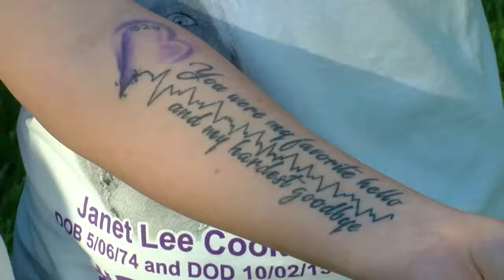Indianapolis family gets closure 2.5 years after man murders loved one